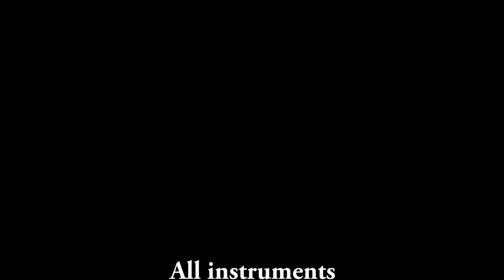Zoom A3 +++ Kitarablogi.com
* Godin Acousticaster
* Applause UAE20
* Custom-made electric double bass
* Zoom A3